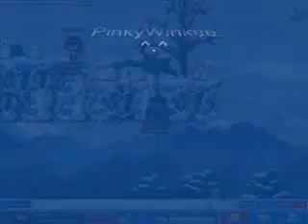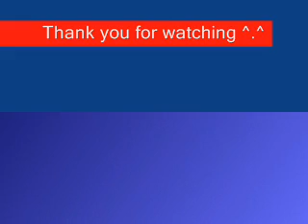Guild Leaders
Guild Leaders owning in Winda Server.1100+views yay :D